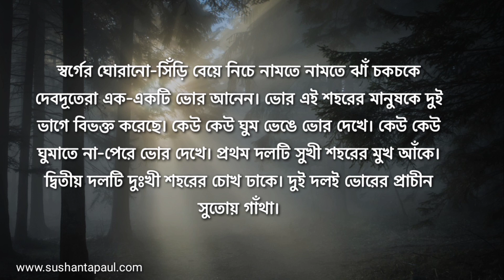ভোর | সুশান্ত পাল | সুমনা হক চৈতী | Sushanta Paul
কবিতা: ভোর
কলমে : সুশান্ত পাল
কণ্ঠে: সুমনা হক চৈতী